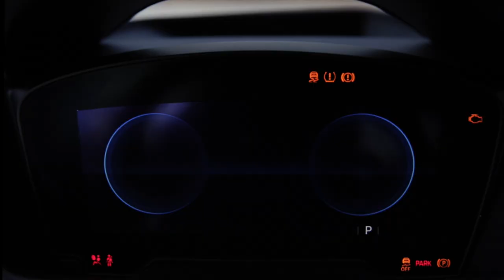GP Short: 2015 BMW i8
Every now and then you come across a car that instantly strikes you as an icon; the 2015 BMW i8 ($136,000) is such a car. With overlapping layers, crisp lines and spectacular scissor doors, it looks more like a concept than a daily driver. But is the most expensive BMW ever, worth the hefty price tag or is it just smoke and mirrors...and batteries and motors and carbon fiber?

Location: Santa Monica, CA
Shot with: Canon 5D Mark iii and Canon lenses